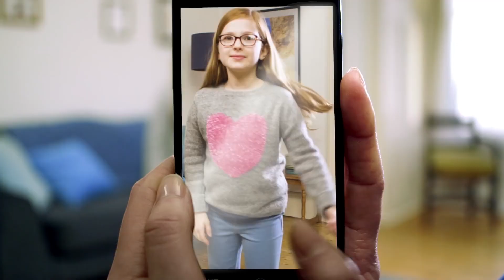LES TAMAGOTCHIS sont de retour !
Retrouvez le mythique jeu Tamagotchis sur téléphone portable et tablette : My Tamagotchi Forever

Date de sortie : 2018 sur AppStore (iPhone, iPad) et Google Play